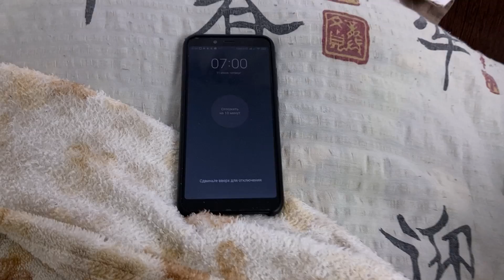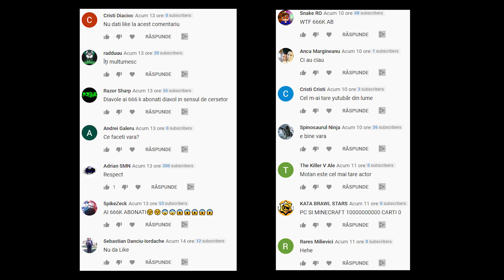Vara vs Iarna / IARNA sau VARA